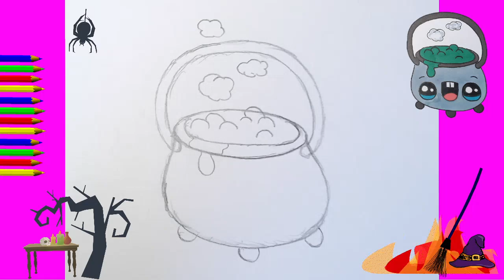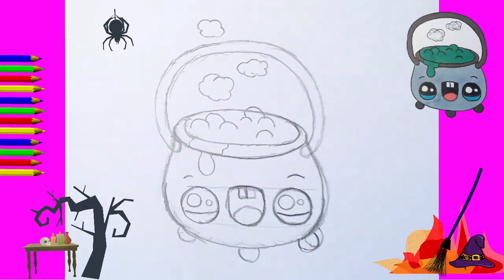KAWAII COMO DESENHAR FOFO DESENHOS super fáceis caldeirão mágico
Tutorial de desenho fácil para todas as idades. Como desenhar kawaii desenhos lindo e facil. Desenhos faceis de facer como desenhar fofo cute kawaii. Conheça e aprenda a como desenhar no estilo kawaii, Desenhos kawaii para desenhar fáceis. Ideias para desenhar en 5 minute
Os desenhos mais fáceis e bonitos em 5 minutos Como desenhar animais fofos fácil desenhos para desenhar fàceis animais desenhos super fáceis em 5 minutos